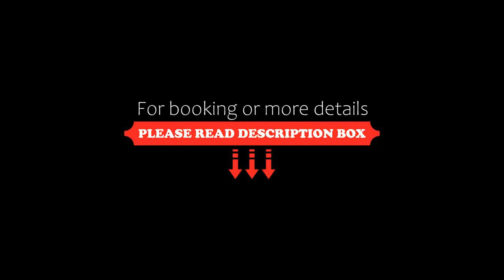Takamiya Hotel Rurikura Resort, Zao Onsen, Japan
About Property:
You're eligible for a Genius discount at Takamiya Hotel Rurikura Resort! To save at this property, all you have to do is sign in.
Takamiya Rurikura Resort boasts ski-to-door access from Yokukura ski slope, an outdoor hot spring bath and karaoke rooms. It houses a sauna and a tennis court, while the swimming pool is open in summer. The lobby offers free Wi-Fi.
Basic air-conditioned rooms come with an LCD TV, a minibar and an ...
Property Type: Hotel
Address: 990-2301 Yamagata, Zao Onsen, Zao Onsen Sandogawa 1118-7, Japan
Searching For
1. Takamiya Hotel Rurikura Resort - Zao Onsen - Japan
2. Takamiya Hotel Rurikura Resort - Zao Onsen - Japan Address
3. Takamiya Hotel Rurikura Resort - Zao Onsen - Japan Rooms
4. Takamiya Hotel Rurikura Resort - Zao Onsen - Japan Amenities
5. Takamiya Hotel Rurikura Resort - Zao Onsen - Japan Offers and Deals
Audio Credit:
Track Title: Reasons To Hope
Artist: Reed Mathis